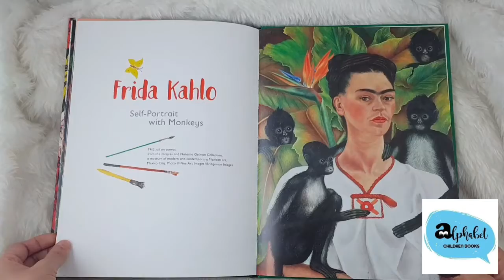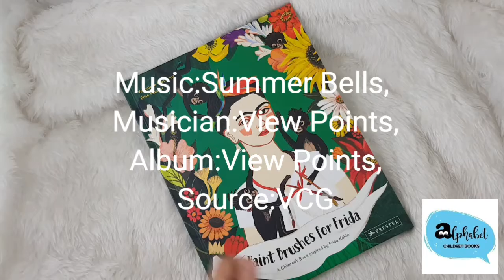Paint Brush for Frida by Veroniaue Massenot (Children book's inspired by Famous Artworks)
Frida is lying in her bed, imprisoned by painful injuries she sustained in an accident. She yearns to paint, but can only manage to sing what is in her imagination. Suddenly, a jar of paintbrushes falls off her nightstand and a pool of vibrant color spreads across the floor. A monkey called Caimito scurries to help her with his friends, gathering her brushes, paint and canvas as well as all the items that Frida mentioned in her song-fruit, birds, flowers, and butterflies. Frida is so happy and grateful for the monkeys' assistance that she manages to create a new painting, a triumphant self-portrait with Caimito in her arms. The book explores the major themes of Kahlo's work- physical pain, enduring love, and steadfastness-as well as the symbolism of plants, animals, numbers, and religion, to give young readers a solid foundation for appreciating the artist's works for the rest of their lives.

Product details
Publication date 22 Mar 2022
Publisher Prestel
Publication City/Country Munich, Germany
Language English
Illustrations note 32 COLOR ILLUSTRATIONS
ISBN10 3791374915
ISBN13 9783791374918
Bestsellers rank 22,587